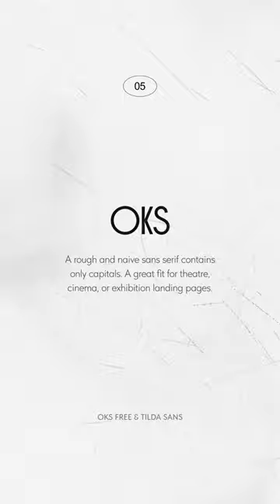5 Free Fonts For Websites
Take a look at these 5 stunning web fonts that you can freely use for your projects.